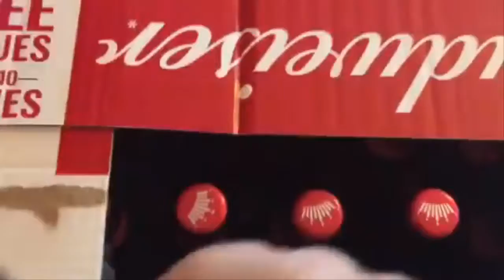NFL Toque With Case Of Budweiser Part 4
2018 NFL Season

Arizona Cardinals
Atlanta Falcons
Baltimore Ravens
Buffalo Bills
Carolina Panthers
Chicago Bears
Cincinnati Bengals
Cleveland Browns
Dallas Cowboys
Denver Broncos
Detroit Lions
Green Bay Packers
Houston Texans
Indianapolis Colts
Jacksonville Jaguars
Miami Dolphins
Minnesota Vikings
Philadelphia Eagles
Pittsburgh Steelers
San Francisco 49ers
Seattle Seahawks
Tampa Bay Buccaneers
Tennessee Titans
Washington Redskins

NFL
National Football League
ATS
Predictions
Spreads
Odds
Vegas
Sports Book
American
Football
Futbol
Prognostication
Win